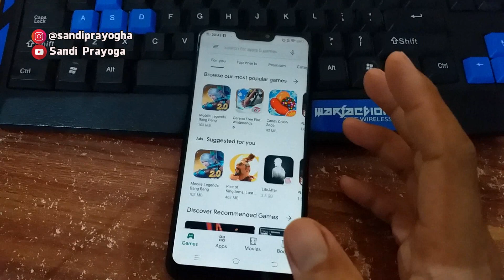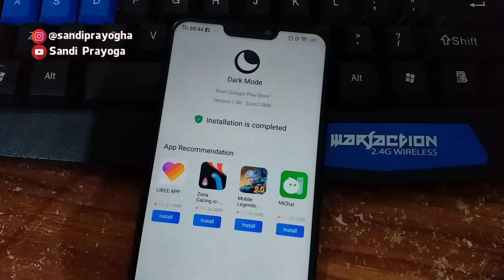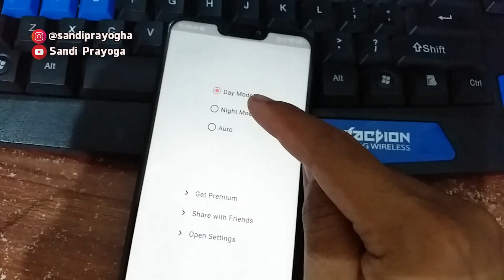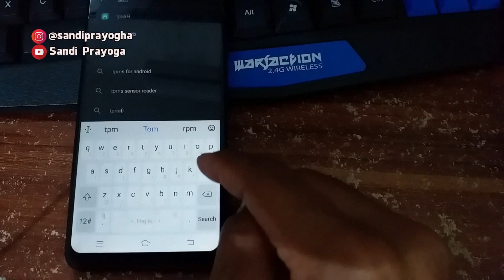Cara Merubah Tampilan Play Store menjadi Mode Gelap / Dark Mode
Dark Mode adalah Mode Gelap
Secara default tampilan Play Store berlatar belakang putih
Latar belakang putih akan menggunakan pencahayaan yang sangat tinggi sehingga membutuhkan daya baterai yang banyak.